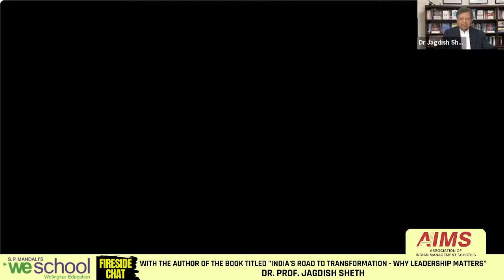Fireside Chat with Prof. Jagdish Sheth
Date: Wednesday,  14th February 2024

📒 Association of Indian Management Schools &  S. P. Mandali's Prin. L. N. Welingkar Institute of Management Development & Research, Mumbai📒

⚡️ AIMS is a professional, non-profit networking body of Indian B-Schools and, with many top institutions as its members, it is one of the largest networking organizations of the world. ⚡️

📒 Membership 📒